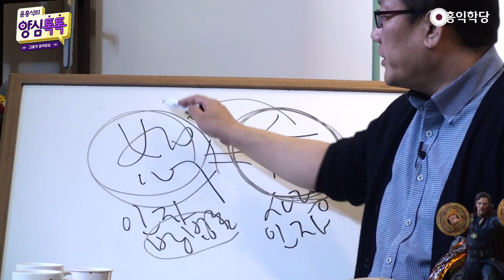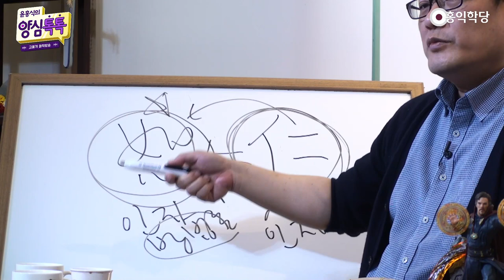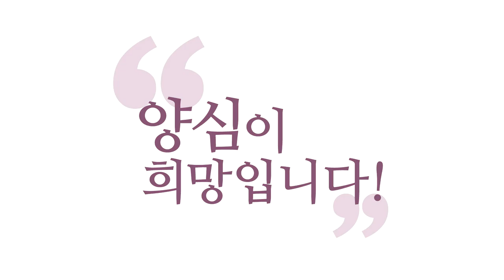[3분 인문학] '서恕' '인仁'을 구현하는 방법론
- (201018 양심톡톡) '서恕' '인仁'을 구현하는 방법론